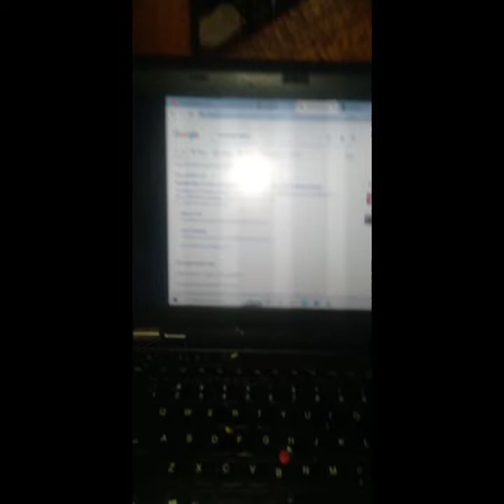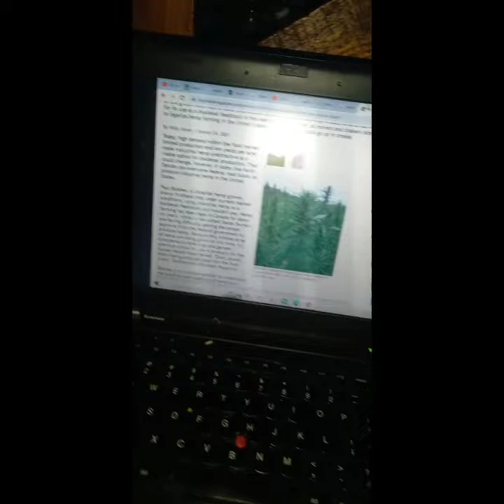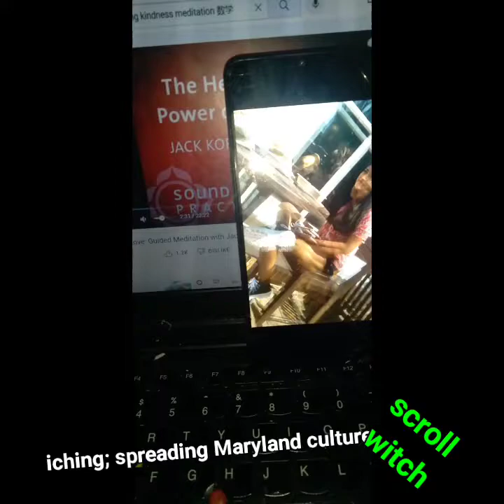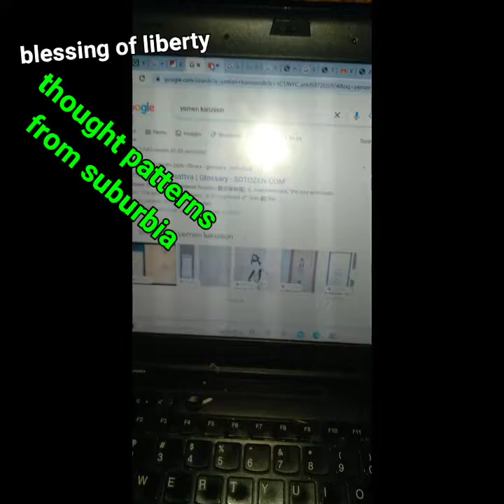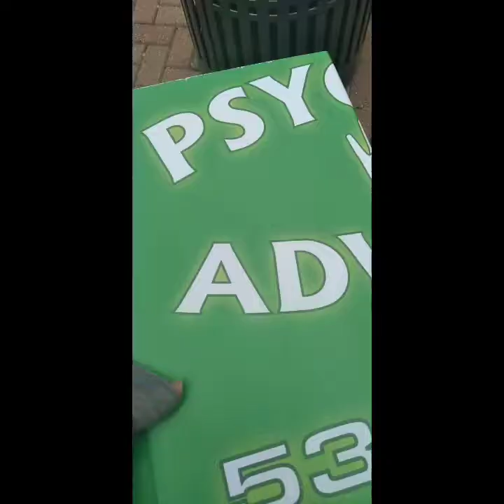自閉症BethesdaStudios 易経spreadin WJHS🇺🇲karma JAPANcalendar 2 b暦16 それから 15+Crown MCPS Chakra 女神Nanticoke